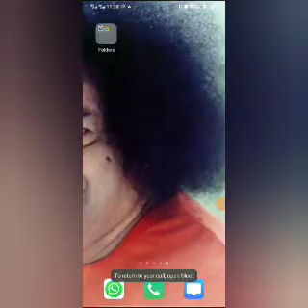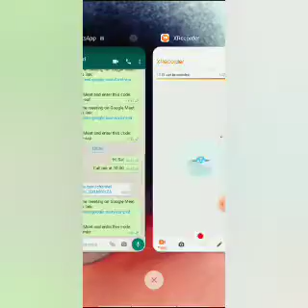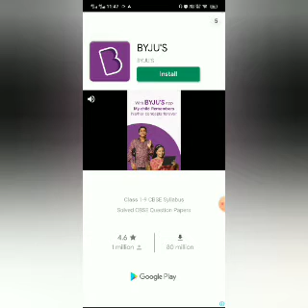Ludo with my cousin brother